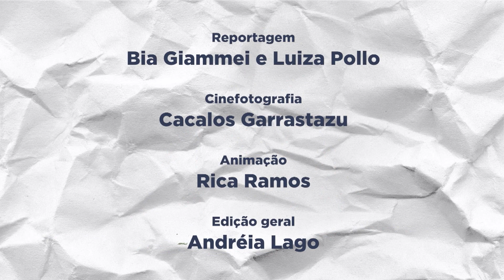Por que nossos professores estão adoecendo? (animação C.K) | R7 Estúdio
A saúde mental dos docentes é, de longe, a principal razão de afastamento dos professores da rede pública de ensino em São Paulo; foram 53,1 mil licenças por diagnóstico de transtornos mentais em 2018 no estado. Leia no R7 Estúdio R7.com